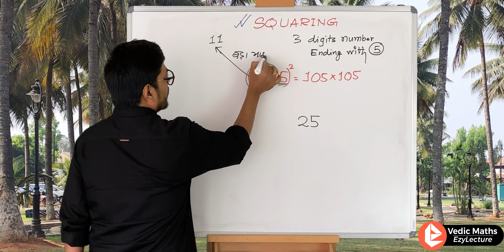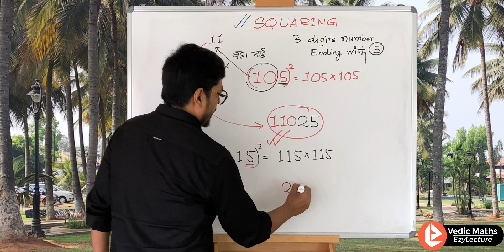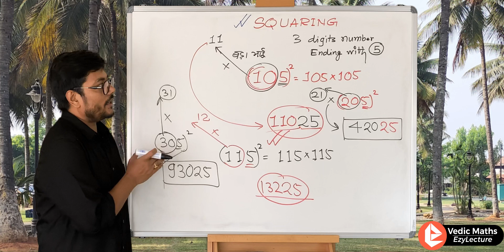10. Square of any 3 Digits Number Ending with 5 | 100% Free Vedic Maths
Make sure you click on the bell icon and never miss out on the Video.